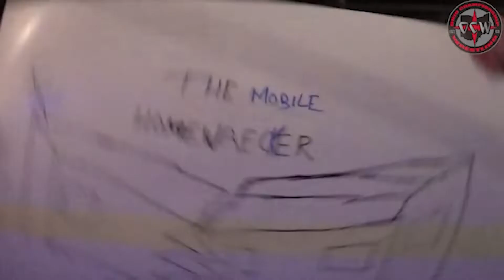OCW Flashpoint - Brandon Fields vs Bruce Grey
Two of the most highly skilled technical wrestlers in Ohio Championship Wrestling collide! "The Professional" Brandon Fields looks to bring another victory to The Hahntourage while "The Mobile Homewrecker" Bruce Grey plans on rebounding from injury with a big win. What will happen when these two collide on OCW Flashpoint Episode 116?!